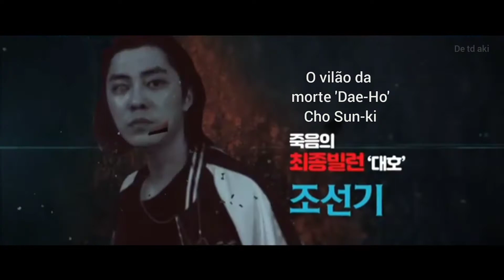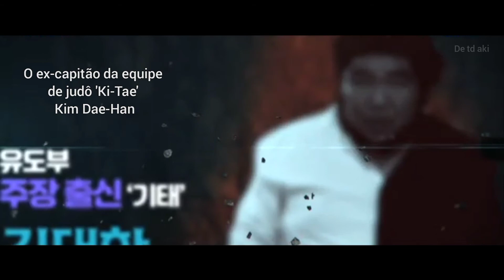Gangue - Trailer final 2020